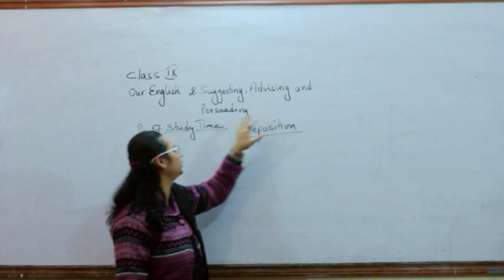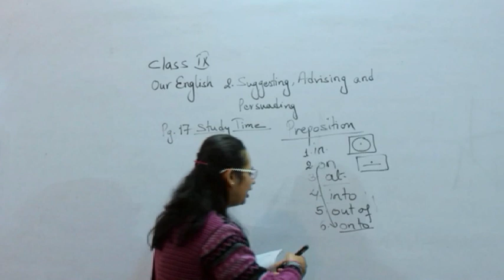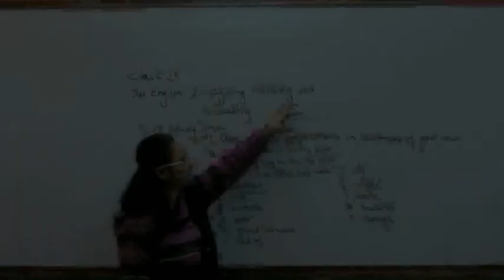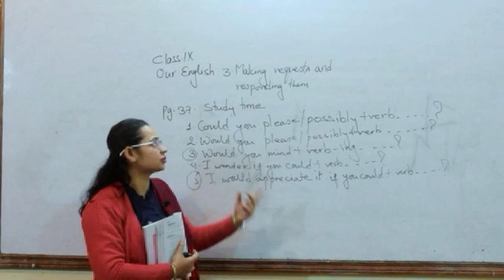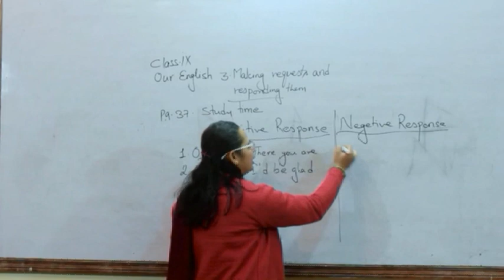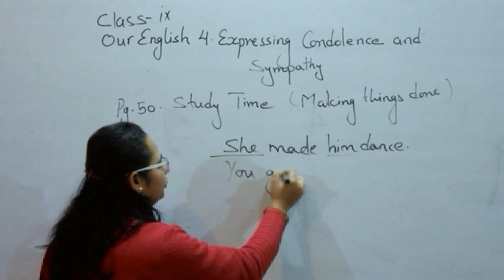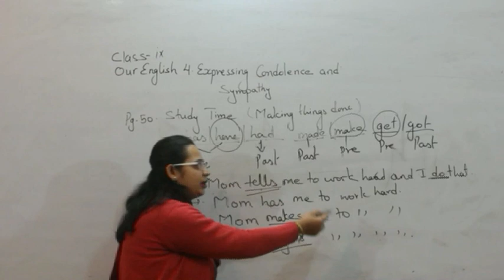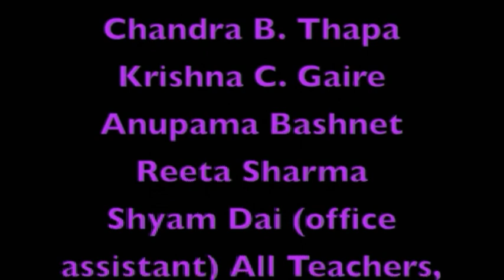Unit 2, 3, 4 Grade 9 English Video Academy Nepal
Anuradha Poudel delivers lectures on English for Video Academy Nepal.